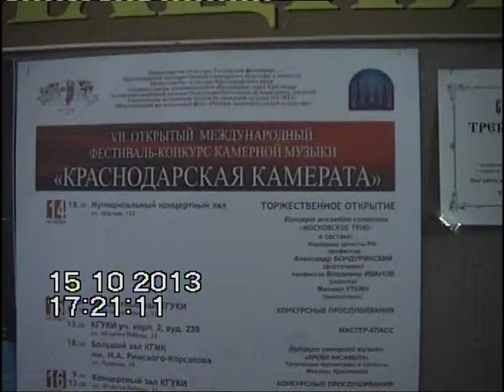У. Тхабисимов ''Песни мамы'' сл.Р.Гамзатова перевод Ю.Неймана -(поёт Галина Ткаченко)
Шестой Международный конкурс-фестиваль камерной музыки "КРАСНОДАРСКАЯ КАМЕРАТА" -2013г.10.15. Партия фортепиано конкурсант: -Виктор Ким, класс преподавателя Хатит Алины Азметовны МБОУ ДОД ДШИ а. Тахтамукай, поёт:Галина Ткаченко.